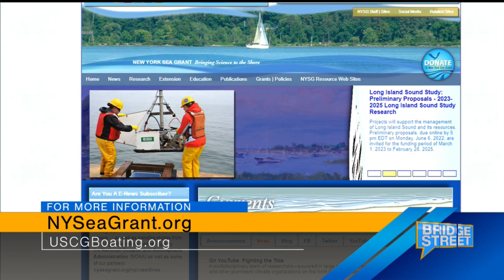Boating Safety Tips for the Summer Season (June 2022)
— By Carlin Feck, TV 9 Bridge Street

Syracuse, NY, June 22, 2022 - Boating season has arrived but staying safe on the water is key to enjoying our summer months here in Central New York. New York Sea Grant Coastal Recreation Specialist Dave White discusses the importance of boating safety this summer.

With the change of the season from spring to summer comes the change in boating regulations. Every year, boaters can expect to see new safety regulations come into effect and must take note of them. This year, fire extinguishers on board must be within 12 years of their manufacturing dates. This is to make sure the fire extinguisher will be guaranteed to work in the event of an emergency.

According to Dave White, taking that extra fifteen minutes to prepare before a boating outing will guarantee a great, safe time. This year, gas prices are part of that preparation because of their alarmingly high rates. However, Dave says gas prices shouldn’t stop you from getting out on the water this summer.

When it comes to essentials, life jackets aren’t the only must-have on board. Flares, an SOS flag and any sound-producing device (even a whistle) are key safety tools that should be on board and readily accessible.

Dave also reminds us that this is a great time to hop online and take a boating safety course.

There are a plethora of rental boats available in CNY this summer. According to Dave, safety on a rental boat is a mutual responsibility. The vessel will be equipped with emergency equipment, and customers will be shown where the emergency equipment is as well as how to use it. Renting a boat is a great opportunity to try out boating this summer, from pontoon boats to canoes and kayaks.

For more information on boating safety and Sea Grant, For more information on the US Coast Guard, visit uscgboating.org

NYSG's White frequently appears as a boating safety specialist on "Bridge Street," a locally-produced daily talk show of News Channel 9 WSYR-TV, the ABC affiliate covering Syracuse and Central New York.

White's NYSG "Boating and Marine Trades" content can be found He also has information on Great Lakes shipwrecks